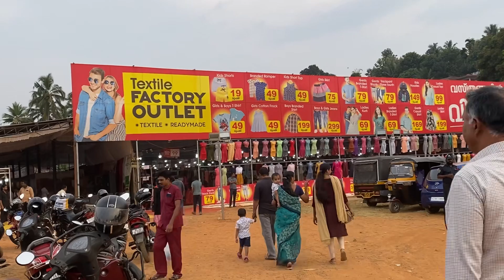59 രൂപ മുതൽ കുർത്താസ് ഷർട്ട്സ് | പത്തനംതിട്ട വൻ വിലക്കുറവിൽ